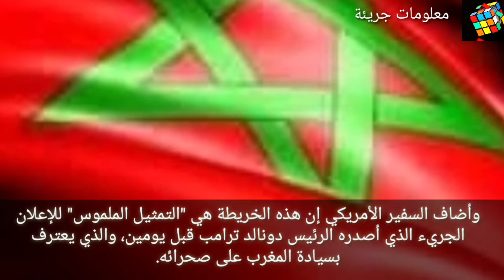الولايات المتحدة الأمريكية تعتمد خريطة رسمية للمغرب تضم الصحراء المغربية ❤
قدم سفير الولايات المتحدة الأمريكية في المغرب ديفيد فيشر، اليوم السبت بالرباط، خريطة المغرب التي تشمل الأقاليم الجنوبية، والتي اعتمدتها رسميا الحكومة الأمريكية.

وقال فيشر خلال لقاء صحفي عقد في سياق القرار التاريخي للولايات المتحدة بالاعتراف بالسيادة الكاملة والتامة للمغرب على صحرائه، "يسعدني أن أقدم خريطة المملكة المغربية المعتمدة رسميا من قبل الحكومة الأمريكية".

كما أشار السفير الأمريكي إلى أنه يعتزم تقديم هذه الخريطة كهدية لصاحب الجلالة الملك محمد السادس، اعترافا بالقيادة "الجريئة" لجلالته ودعمه المتواصل والثمين للصداقة العميقة بين الولايات المتحدة الأمريكية والمملكة المغربية.

وقام السفير الأمريكي على إثر ذلك، بالتوقيع على الخريطة الكاملة للمغرب التي اعتمدتها الحكومة الأمريكية رسميا.

وقد تم الإعلان عن القرار التاريخي للولايات المتحدة بالاعتراف بالسيادة التامة والكاملة للمغرب على صحرائه، أول أمس الخميس، خلال اتصال هاتفي بين صاحب الجلالة الملك محمد السادس والرئيس الأمريكي السيد دونالد ترامب.

وكأول تجسيد لهذه المبادرة السيادية ذات الأهمية البالغة، قررت الولايات المتحدة فتح قنصلية في الداخلة، تقوم بمهام اقتصادية بالأساس، من أجل تشجيع الاستثمارات الأمريكية، والمساهمة في النهوض بالتنمية الاقتصادية والاجتماعية، لاسيما لفائدة ساكنة الأقاليم الجنوبية.